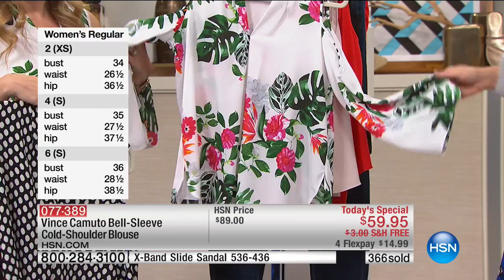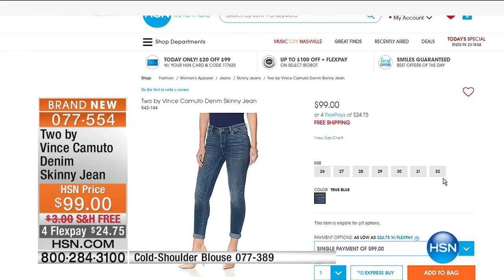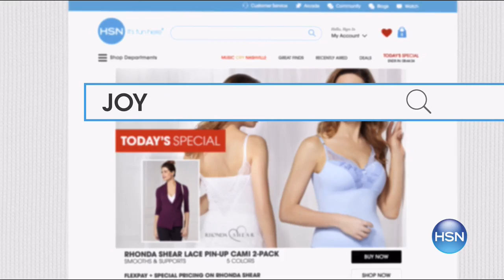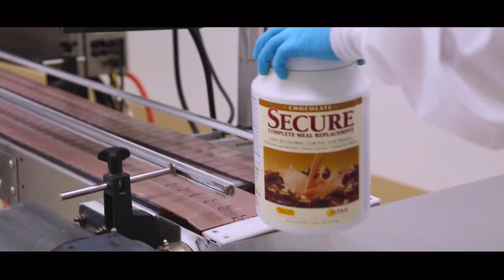HSN | Vince Camuto Collection 04.25.2017 - 12 AM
Designer footwear, fashions, handbags, & accessories